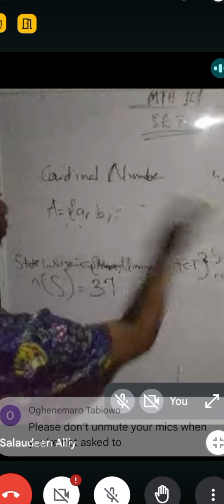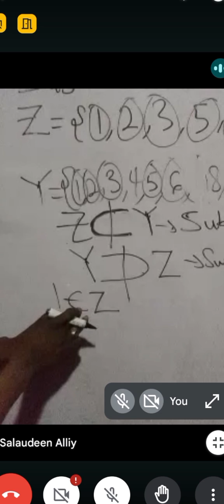set revision mth101